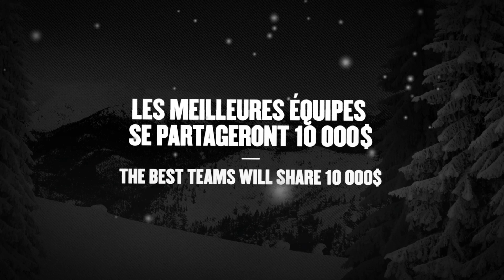Coors Light Saint-Sauveur Challenge 2014 Alex Leblanc - Jo Ferguson